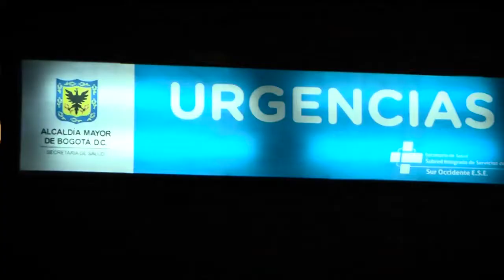El ‘sancocho por la seguridad’ que la Policía de Bogotá brindó a conductores